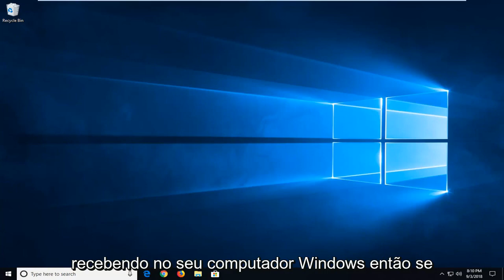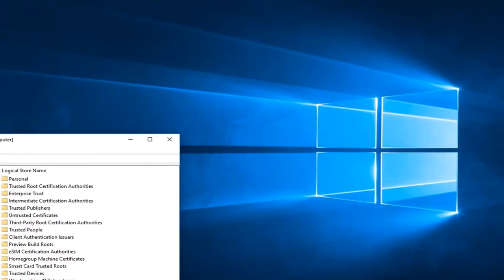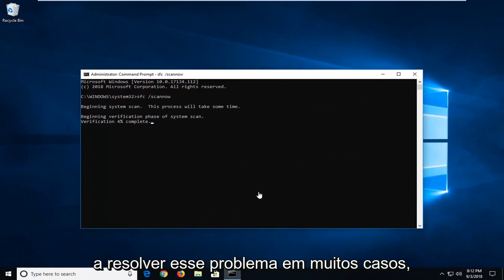O Console De Gerenciamento Da Microsoft Parou De Funcionar [FIXAR]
Corrigir o Microsoft Management Console parou de funcionar.

O Microsoft Management Console (MMC), representado pelo processo mmc.exe, gerencia snap-ins administrativos para Windows. Se algum dos snap-ins em questão, como Gerenciador de Dispositivos, Editor de Diretiva de Grupo, Gerenciamento de Disco, etc., falhar, é bem possível que o MMC seja o responsável. Em tal situação, você pode ver uma caixa de diálogo de erro informando que o Microsoft Management Console parou de funcionar.

A primeira etapa ao encontrar esse erro deve ser reinicializar o sistema. Há uma chance de que isso realmente ajude. Tente atualizar o Windows e reinicializar o sistema novamente se isso ajudar. Caso contrário, podemos prosseguir com as seguintes etapas de solução de problemas.